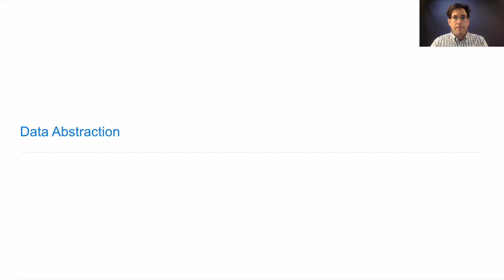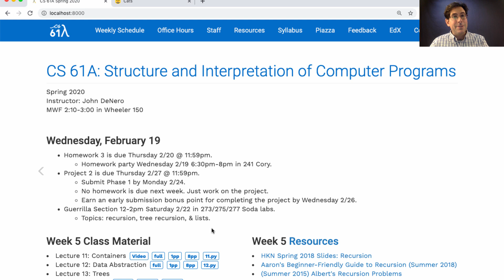61A Spring 2020 Lecture 12 Video 1